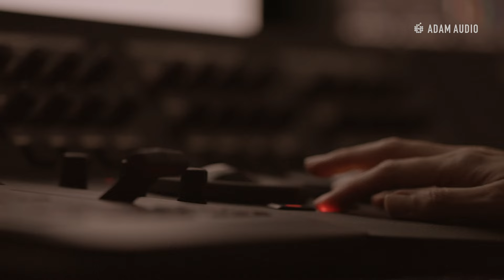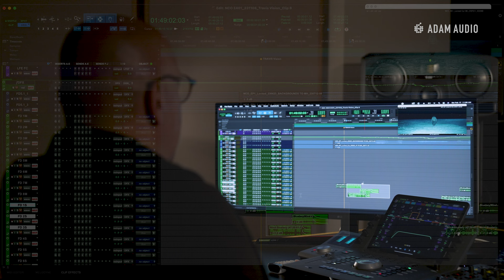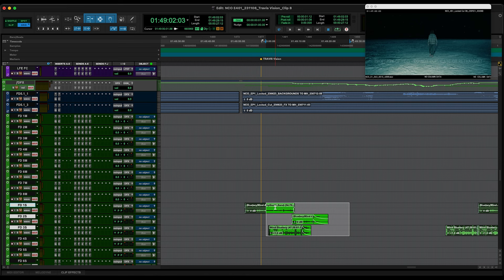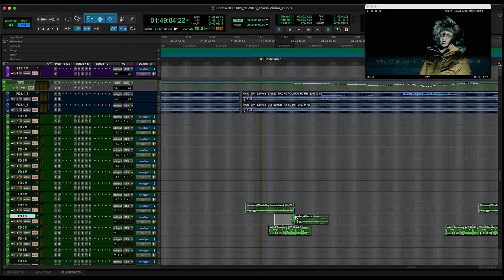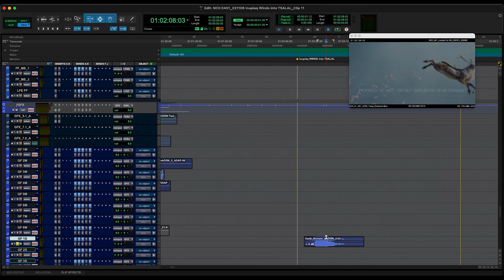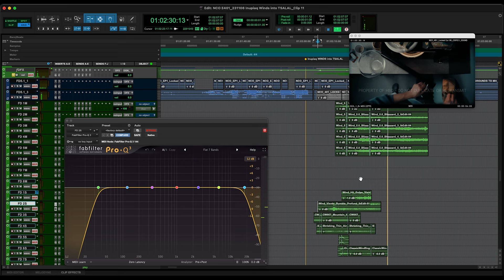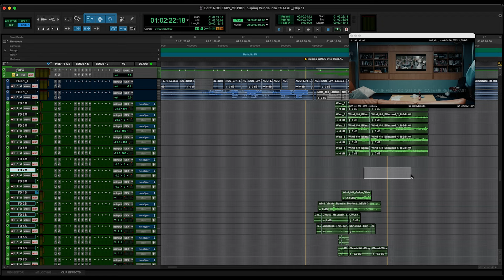In the Studio with Martín Hernandez (Sound Designing True Detective: Night Country)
Martín Hernandez is an experienced Supervising Sound Editor and Sound Designer based in Mexico City. The BAFTA winner and Academy Award nominee sat down with the ADAM Audio team to discuss his journey through audio and working on True Detective: Night Country using ADAM Audio’s A Series. All footage from True Detective: Night Country is courtesy of HBO. Additional sound supervision, design, and mixing by Stephen Griffiths and Howard Bargrof.